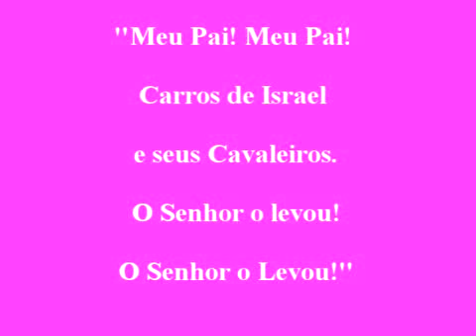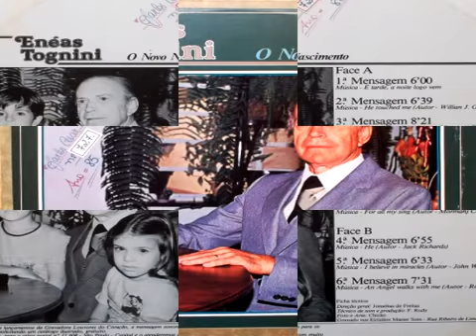Eneas Tognini - O Novo Nascimento Mensagem 2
Estúdio Master Som
Técnico: Rudi
Direção Geral: Jonathas de Freitas
Foto e Arte: Chicão
Ano: 1.985